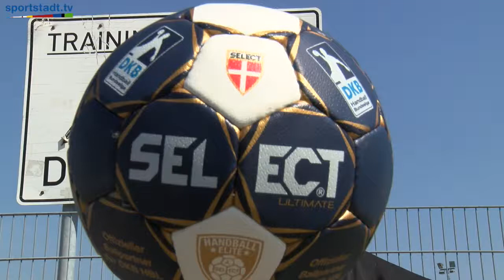Axel Bellinghausen freut sich auf den Pixum Super Cup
Auch Axel Bellinghausen von Fortuna Düsseldorf freut sich schon auf's Handball-Highlight im ISS Dome kommende Woche...